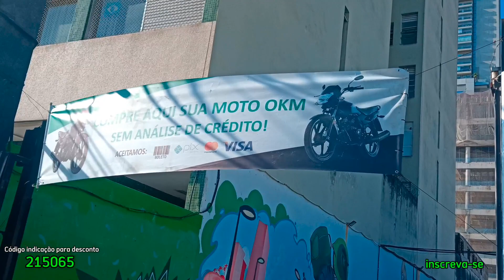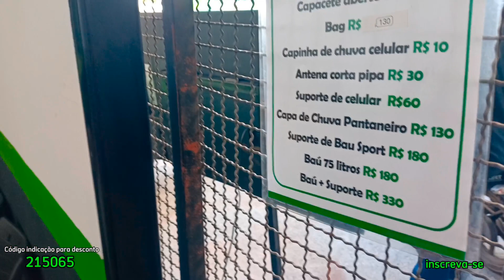Nova Concessionária Mottu no Butantã São Paulo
Agradeço por ver o vídeo e com o tempo iremos melhorar cada vez mais o canal
atualmente trabalho somente com um celular (motorola g60s)
mas com o tempo irei investir em mais materiais.
Espero que tenha gostado do vídeo caso tenha gostado deixe o like isso me ajuda muito e caso tenha algo que possa me ajudar como exemplo uma sugestão escreva nos comentários pois isso me ajuda muito : )
OBRIGADO POR FORTALECEREM MEU TRABALHO! TMJ!